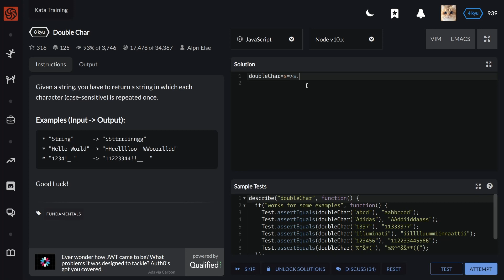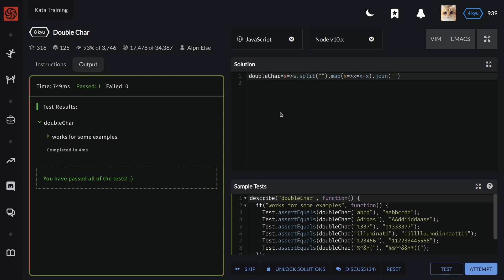Codewars Double Char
Given a string, you have to return a string in which each character (case-sensitive) is repeated once.

Examples (Input - Output):
* "String"      - "SSttrriinngg"
* "Hello World" - "HHeelllloo  WWoorrlldd"
* "1234!_ "     - "11223344!!__  "

Good Luck!